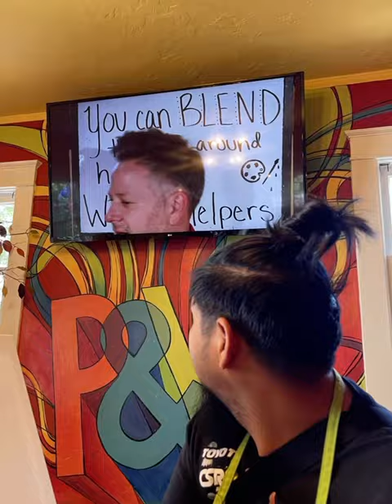Yelp Event at Picasso and Wine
We are a couple of art cookies 🎨👩🏻‍❤️‍👨🏾🐶
Ty @PicassoandWine,  @TheFizzyBees, & @YelpReno for the Picasso & Wine Paint and Sip experience and the company of super adorable pups ❤️❤️